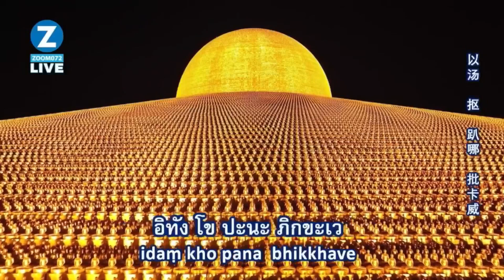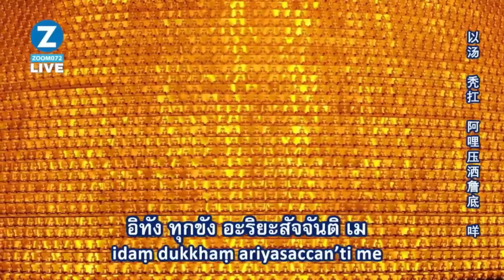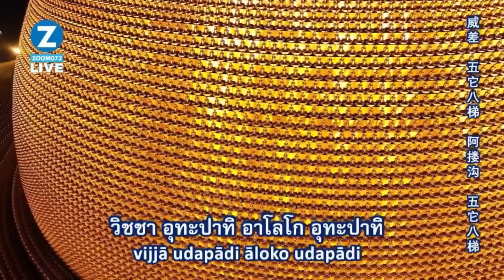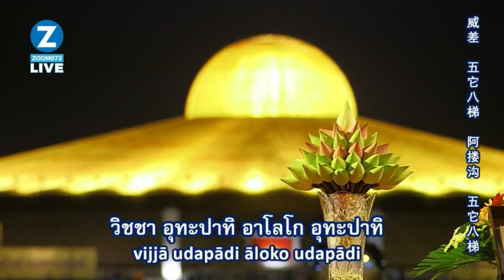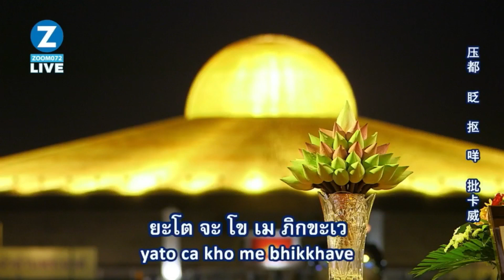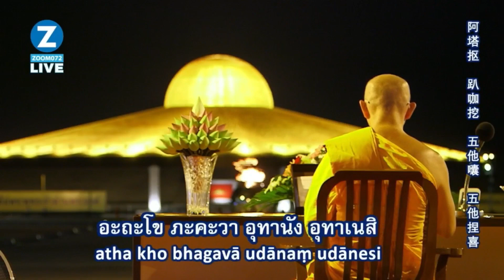20240809 พิธีเวียนประทักษิณ สวดมนต์ บูชาพระมหาธรรมกายเจดีย์